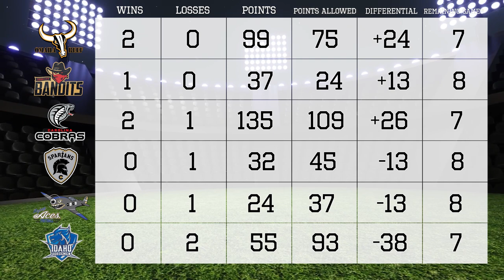Around the NAL Episode 7 - Interviews with Erv Strohbeen & Richard Davis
- Highlights of Idaho Horsemen at Carolina Cobras
- Highlights of Colorado Spartans at Omaha Beef
- National Arena League Standings and Stat Leaders
- Joint interview with Head Coach Richard David of the Oklahoma Flying Aces and Erv Strohbeen, Head Coach of the Sioux City Bandits
- Predictions for Week 4 games coming up!